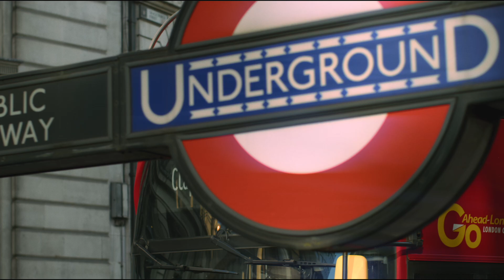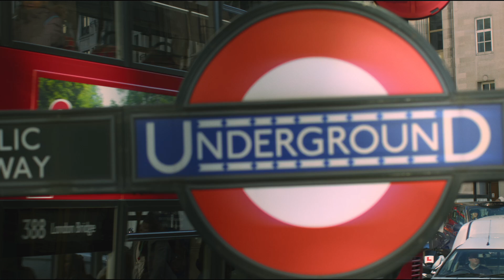Free Music Track for Any Video Background – No Copyright Issues!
For the cover, we could use a vibrant and inviting design that reflects the upbeat nature of the track along with a hint of the London vibe. Here’s an idea:

Title Overlay:

Large, bold text that says: "Upbeat Music for Vlogs"
Background:

Use a still from the London street footage, ideally showing iconic elements like red buses, bustling streets, or recognizable architecture.
Additional Elements:

Add a small music note icon or equalizer graphic to suggest the focus on music.
This cover would capture the vibe of London’s energetic streets, paired with the excitement of upbeat music, making it visually appealing for vlog creators!